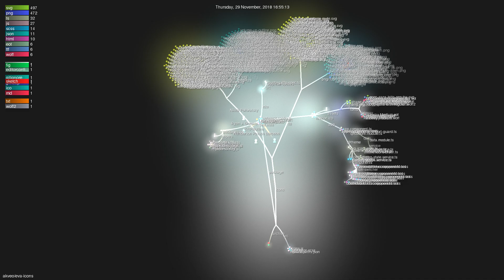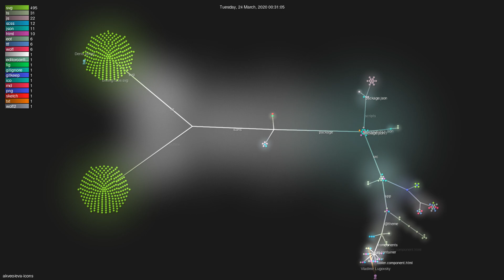akveo/eva-icons - Gource visualisation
Author: akveo
Repo: eva-icons

Description: A pack of more than 480 beautifully crafted Open Source icons. SVG, Sketch, Web Font and Animations support.
Starred: 8356
Forked: 361
Watching: 116
Total commits: 56
Initial commit: Wed Aug 22 18:05:45 2018 +0300
Total number of files: 613